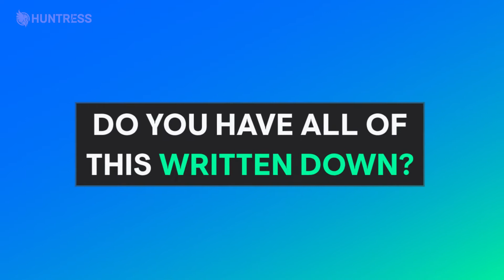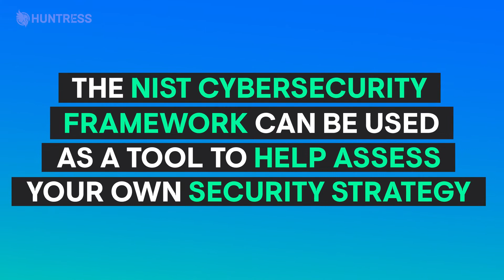DeNISTifying NIST Part V: Recover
In this final video of our NIST Cybersecurity Framework series, we break down the fifth function: Recover. Learn about the keys to Recover and best practices for restoring operations and ensuring you can bounce back in the face of a cyber incident.